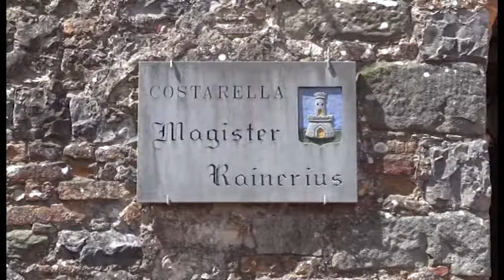Civitella in Val di Chiana sarà una delle sedi del XX Premio Fair Play